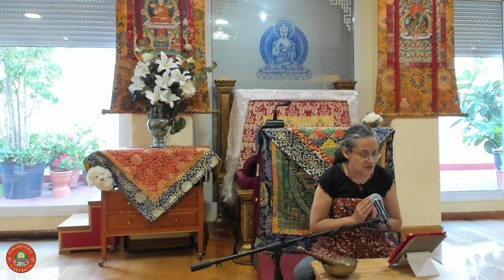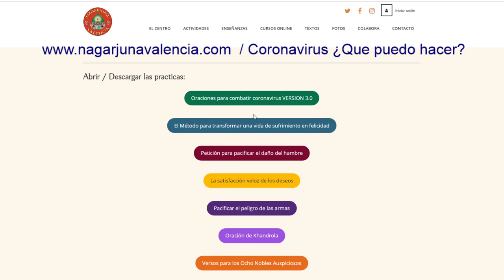73 Oraciones por los demás 27 05 2020